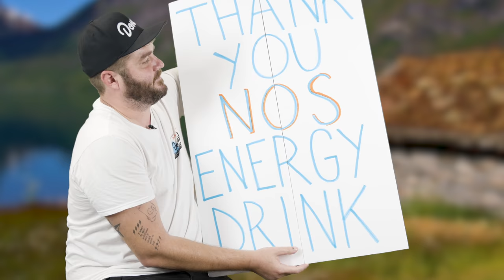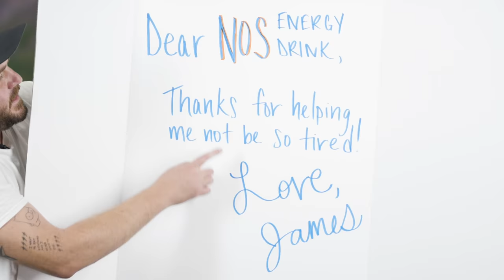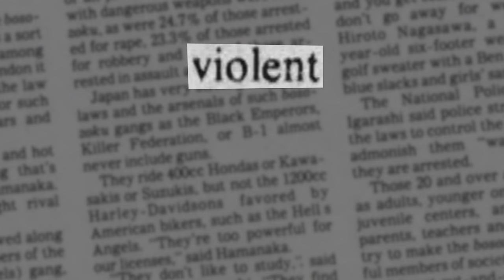The Bizarre Japanese Scooter Gang You Never Knew Existed | Bumper 2 Bumper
Thanks to NOS Energy Drink for partnering with Donut and Up to Speed! To find out more about NOS Energy Drink or locations near you to pick up a can, go

The infamous Bosozoku gangs of Japan took car and motorcycle customizing in a whole new direction, creating a style that is unlike any other in the world. The Bosozoku style of customization led to new movements such as Kaido racers. And now Kaido Racer builds are taking over old Japanese scooters and turning them into one of the coolest scenes in SoCal.